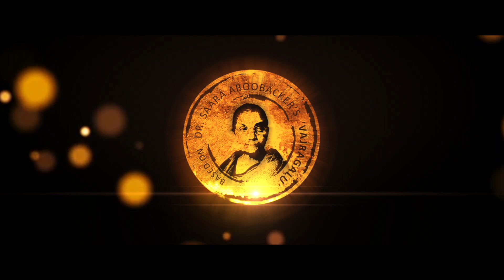Saara Vajra - Official Trailer | Anu Prabhakar | Ramesh Bhat | V Manohar | Aarna Saadya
Description:

Cast & Crew -  Anu Prabhakar, Ramesh Bhat, Sudha Belawadi, Rahman Hassan,  Arvind Shankanada, Rajesh Rao, Thamanna Shetty, N T Ramaswamy, Pradeep Poojari, Vibhas, Ankith, Neha, Suhana Syed, Master Ayush, Master Thoshith, Baby Ankitha, Baby Milana, Baby Chaitanya.

Directed by - Aarna Saadya
Produced by - Devendra Reddy , SAMBRAMA DREAM HOUSE
Production House : SAMBRAMA DREAM HOUSE
Story - Saara Abubakar
Cinematography : Paramesh
Lyrics - B M Haneef

Music programmed by
Flute - Raghu Simha
Key Board - Srinivas
Percussion - Shivamallu

Re-Recording done at - HAMSALEKHA STUDIOS
Re-Recording engineer - Palani D Senapathy

Editing : Akshay P Rao

Screenplay  & Dialogues : K Narendra Babu(Kabbaddi)
Associate Director : Kalpataru Raghukumar
Assistant Directors :  Sathya Malavalli, Manjunath, Suhail(Byari),Ajmeer Bahsa.
DI - HOMBALE STUDIO
5.1|SFX - Rajan
Dubbing : Anil Shimogga
Production Manager : Chandrashekar
Executive Producer : B S Siddesh
Art :Ramesh Kumar
Costume Designer : Valli
Makeup : Kantharaju, Gangu(Anuprabhakar), Krishnamurthy, Chethan
Publicity Design : 24 studio
Title CG & VFX :  Naveen Sundarrao
Still Photography : Ramesh
Subtitles - Prathibha Nandhakumar
PRO : Sudeendra Venkatesh

Team PRK Audio : Satish V, Gururaj R Gangemane, Badarinath Venkatesh